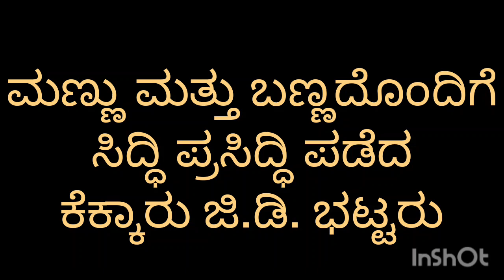|ಜಿಡಿ ಜರ್ನಿ||ಕಲಾವಿದ ಕೆಕ್ಕಾರು ಜಿಡಿ ಭಟ್ಟರ ಕಲಾ ಜರ್ನಿ||ARTIST GDBHAT JOURNEY|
ಮಣ್ಣಿನಲ್ಲೇ ಮಾಣಿಕ್ಯ ಕಂಡವರು!

ಮಣ್ಣು ಮತ್ತು ಬಣ್ಣಗಳೇ ಜಿಡಿ ಭಟ್ಟರಿಗೆ ಸಿದ್ಧಿ ಪ್ರಸಿದ್ಧಿಯನ್ನು ನೀಡಿವೆ.

ಹೌದು, ಒಮ್ಮೆ ನೋಡಿದರೆ ಮತ್ತೆ ಮತ್ತೆ ನೋಡಬೇಕೆನಿಸುವ ಆ ಕೈಚಳಕ ಜಿಡಿ ಭಟ್ಟರು ತಯಾರಿಸುವ ಮಣ್ಣಿನ ಮೂರ್ತಿಯಲ್ಲಡಗಿರುತ್ತದೆ.
ಅಂತಹುದೇ ಸೃಷ್ಟಿ ಈ ಬಾರಿಯ ಗೌರಿ ಗಣೇಶ.
ಕಳೆದ ಬಾರಿಯೂ ಅವರು ಗಣಪತಿಗೆ ಉಡಿಸಿದ ಪಂಚೆ ಸಾಕಷ್ಟು ಜಿಜ್ಞಾಸೆಗೆ ಕಾರಣವಾಗಿತ್ತು. ಈ ಬಾರಿ ಮತ್ತೆ ಗೌರಿ ಗಣೇಶ ಮೂರ್ತಿ ಆಕರ್ಷಣೆಯ ಕೇಂದ್ರವಾಗಿ, ಹಲವು ಪ್ರಶ್ನೆಗಳನ್ನು ಮೂಡಿಸಿವೆ.
ಉತ್ತರ ಕನ್ನಡ ಜಿಲ್ಲೆಯ ಹೊನ್ನಾವರ ತಾಲೂಕಿನ ಕೆಕ್ಕಾರು ಜಿಡಿ ಭಟ್ಟರು ಸರಳ ಸಜ್ಜನರು. ಅವರಿಗೆ ಕೆಕ್ಕಾರಿನಿಂದ ಕರುನಾಡಿನಾದ್ಯಂತ ಸಹಸ್ರಾರು ಅಭಿಮಾನಿಗಳಿದ್ದಾರೆ, ಹಲವು ಸಂಘ ಸಂಸ್ಥೆಗಳು ಅವರನ್ನು ಸನ್ಮಾನಿಸಿವೆ. ಆದರೆ, ನಾಟಕ ಅಕಾಡೆಮಿ ಪ್ರಶಸ್ತಿ ಬಿಟ್ಟರೆ ಸರ್ಕಾರ ಇದುವರೆಗೆ ಜಿಡಿ ಭಟ್ಟರನ್ನ ಗುರುತಿಸಿಲ್ಲ, ಗುರುತಿಸುವ ಕೆಲಸ ಆಗಬೇಕಿದೆ.
ಜಿಡಿ ಜರ್ನಿ ಹೇಗೆ ಆರಂಭವಾಯಿತು.. ಜಿಡಿ ಭಟ್ಟರಿಂದಲೇ ಕೇಳೋಣ ಬನ್ನಿ..

ಚಿತ್ರಗಳು: ಷಣ್ಮುಖ ಕವಲಕ್ಕಿ
ವಿಡಿಯೋ: ಕೆಕ್ಕಾರು ಎಸ್‌. ಎ.ಭಟ್.